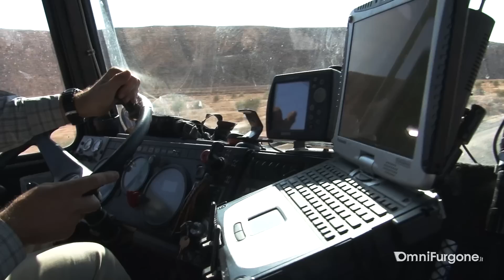Un Unimog nel deserto Tunisino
Durante un test drive nel deserto tunisino, Giuliano Daniele, giornalista di OmniAuto.it, non ha resistito alla tentazione di fare un giro sull'Unimog utilizzato come veicolo di appoggio. Questo è il racconto della sue esperienza, assieme a una breve intervista con il pilota, Eugenio, general manager di Desartica un'associazione specializzata in tour "desertici".